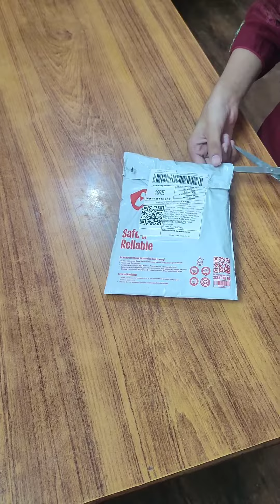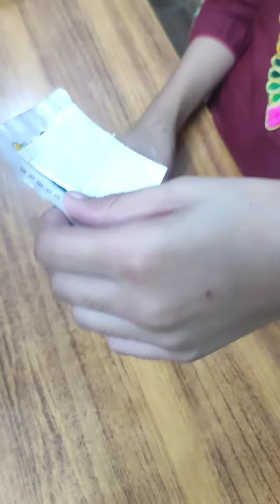Home Decoration | Romantic Fluorescent Wall Stickers✨✨| Removable Wall Stickers with Adhesive Dots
Fluorescent Glowing Star Wall Stickers